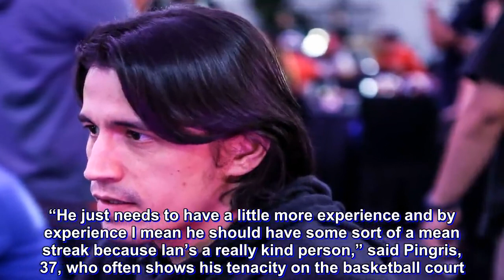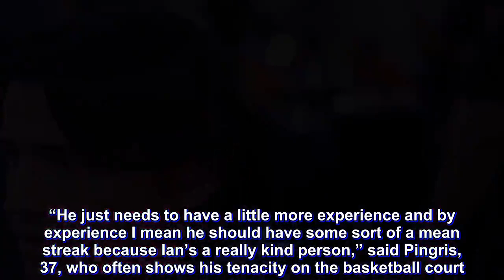Marc Pingris sees Ian Sangalang as his heir apparent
Marc Pingris has always been the heart and soul of any team he’s been in be it with Gilas or with the Purefoods franchise.

His infectious energy made him a memorable figure in Philippine basketball but the power forward is pushing on in age and his body has sometimes failed to keep up with his furious heart.

Pingris is well aware of the reality that he’s not getting any younger and with him still recovering from his gruesome knee injury, the Pinoy Sakuragi believes there’s already an heir apparent to his intensity.

“I see Ian [Sangalang] as someone who will one day replace me,” said Pingris in Filipino during the PBA Media Day Thursday at Solaire Resort and Casino.

Sangalang and Pingris are still different in a way since the latter is more of a hustle player while the former is a more polished offensive player.

Pingris saw the heart in Sangalang and that his 27-year-old teammate just needs to work on those little extra curricular.

“He just needs to have a little more experience and by experience I mean he should have some sort of a mean streak because Ian’s a really kind person,” said Pingris, 37, who often shows his tenacity on the basketball court.

“But he’s a hard working guy and he can match up with players bigger than him.”